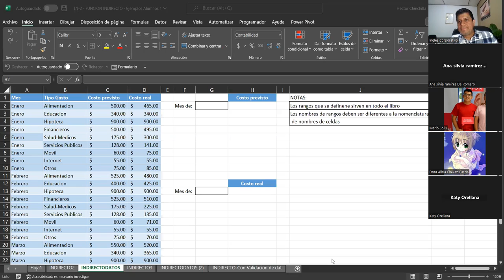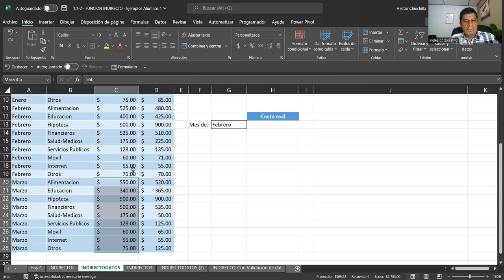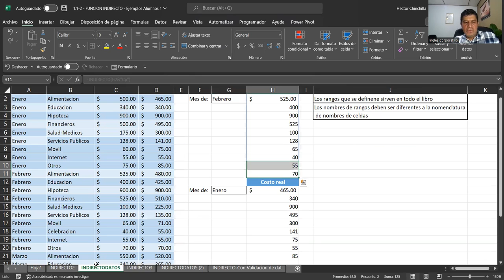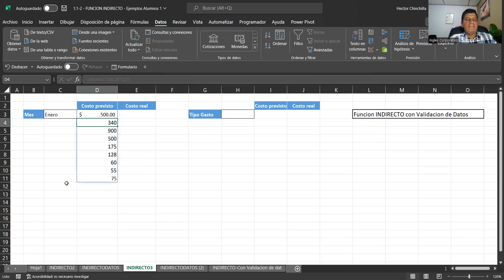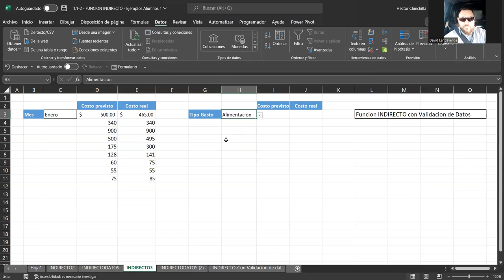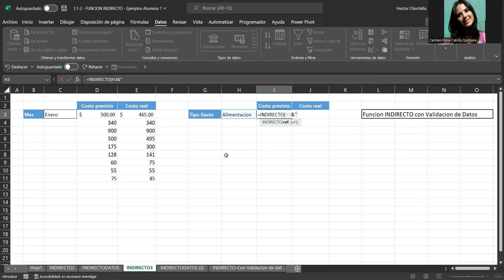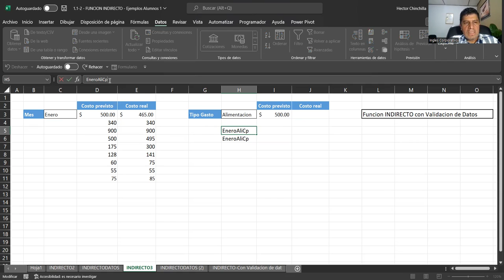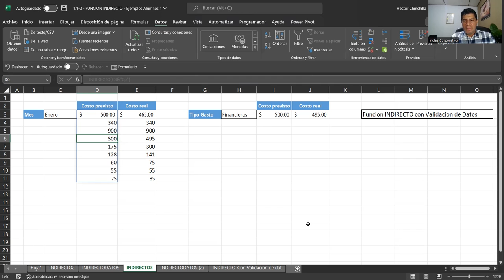Sesion02-31-10-23-EXA-01-9-10-PM-11-2023-Chinchilla-Función indirecto con validación de datos